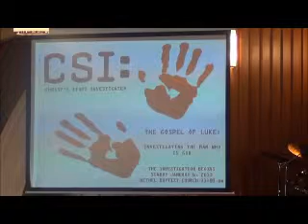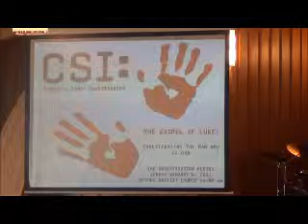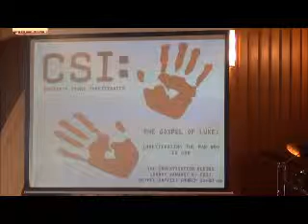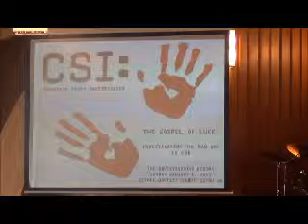It Starts at Home 1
Luke 1:1-45 (Series: CSI- Christ's Story Investigated)